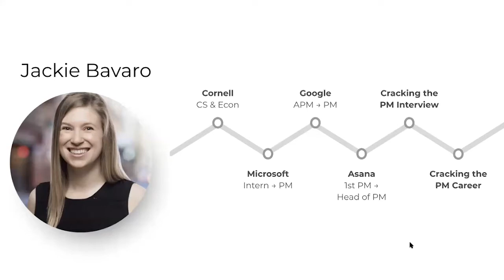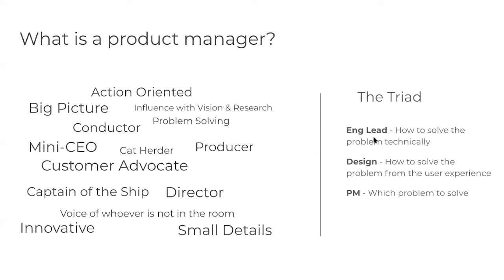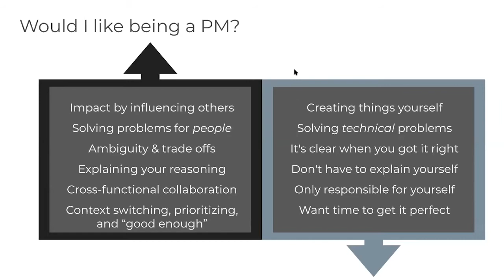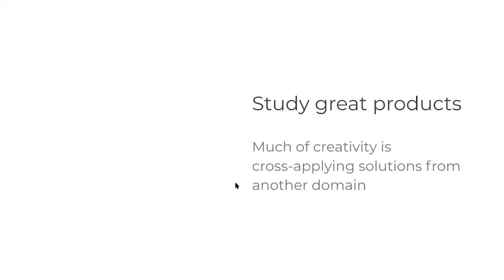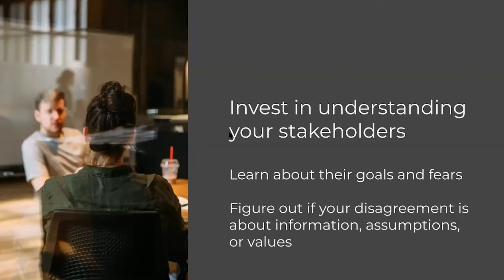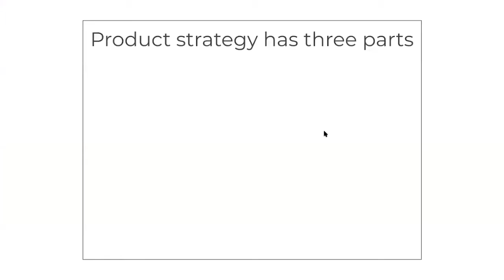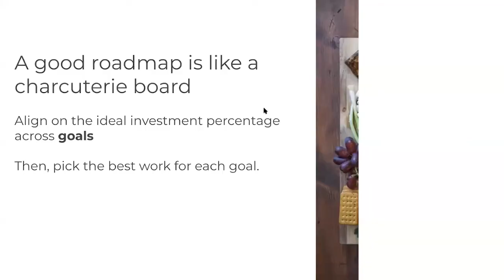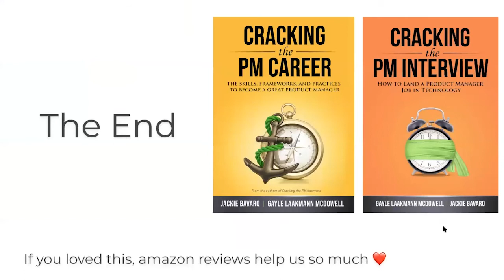Cracking the PM Career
Noted author and product leader Jackie Bavaro shares some of the top insights she has learned about becoming a great product manager. We dive into topics such as product strategy, time management, roadmapping, learning from customers, career ladders, and partnering with your manager.